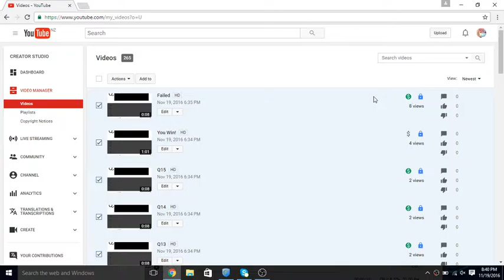Opps.. - Silica Quiz Video Fixed -